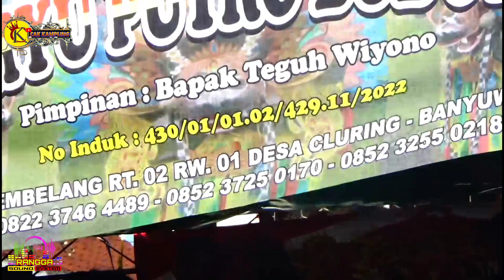barong prejeng jempalikan-wahyu putro budoyo-live terbelang cluring